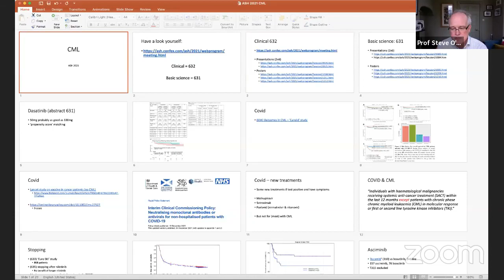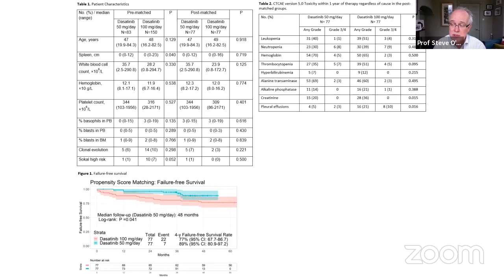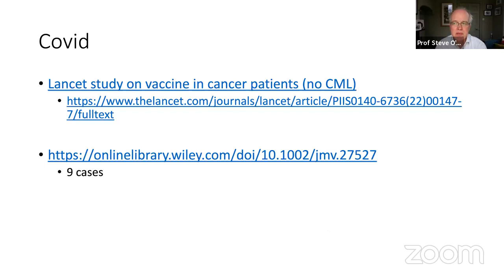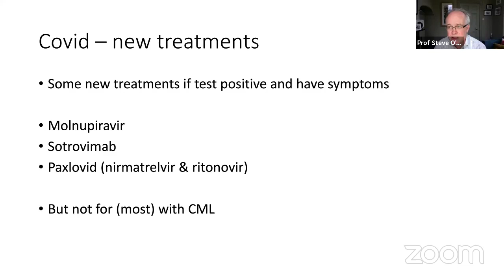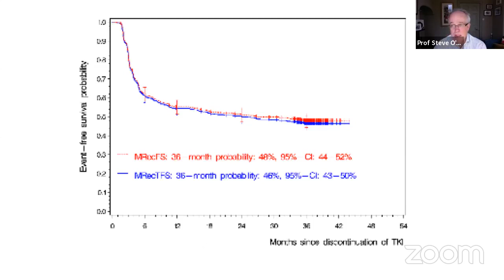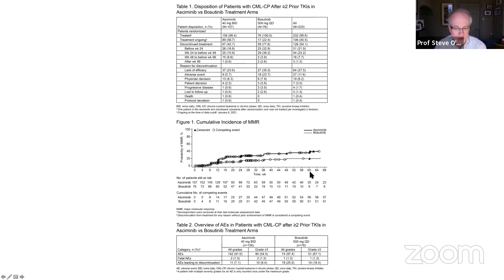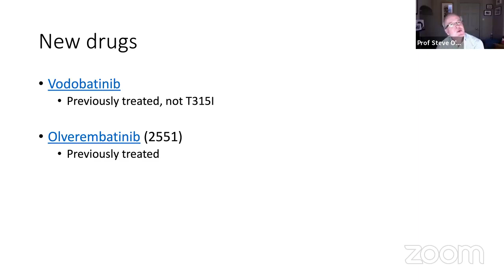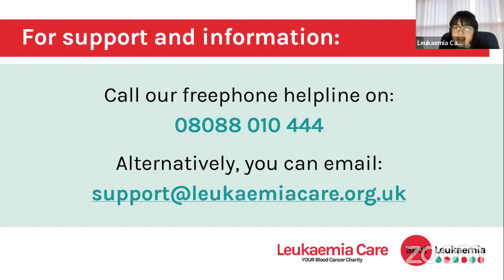Latest updates on CML and what this means for you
In this webinar we talked about the latest updates on chronic myeloid leukaemia (CML) and looked at the results of different research projects provided by the American Society of Hematology (ASH). We also explored new treatment drugs available to treat COVID-19 as well as discussing new treatment studies and what this could mean for CML patients.

We were joined by:
Prof Steve O’Brien, Professor of Haematology & Honorary Consultant Haematologist, Newcastle University Centre for Cancer,  Freeman Hospital, Newcastle upon Tyne Hospitals NHS Foundation Trust

If you’d like to make a donation to Leukaemia Care today you can do so by heading to our

Helpline, Monday – Friday (9am-5pm) and Thursday and Friday evenings (7pm – 10pm).